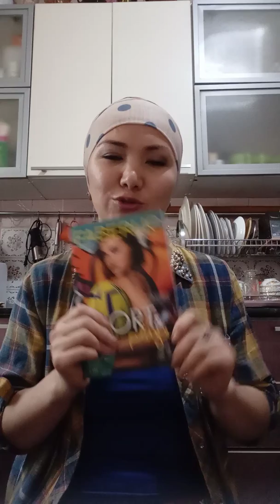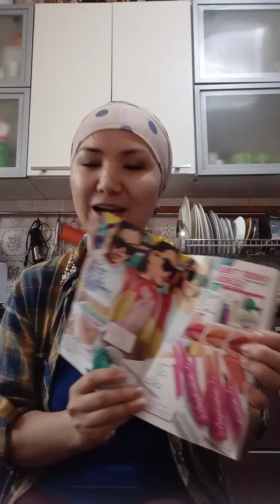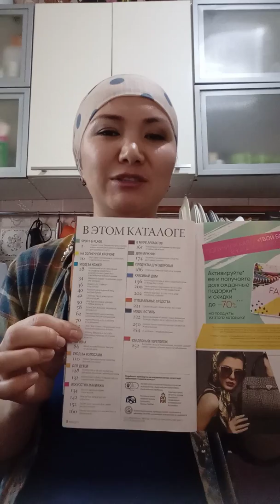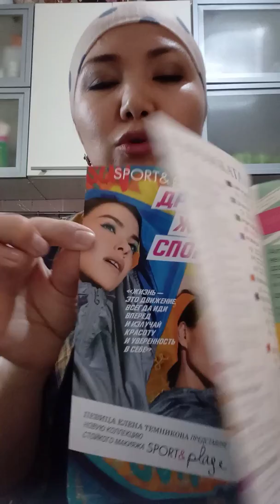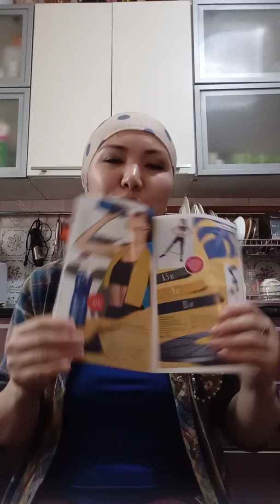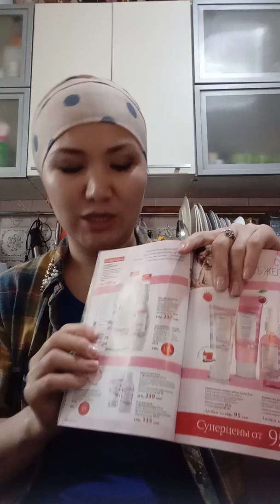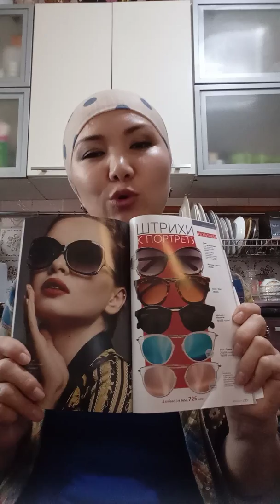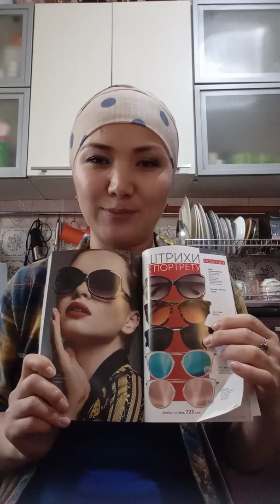#8-каталогго обзор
Иштешууну каалагандар 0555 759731 кайрылыныздар.